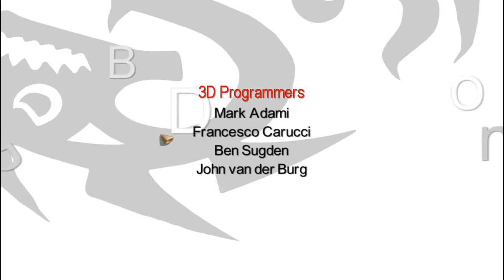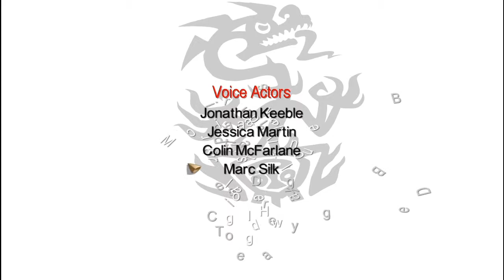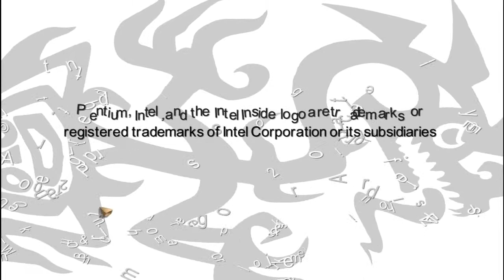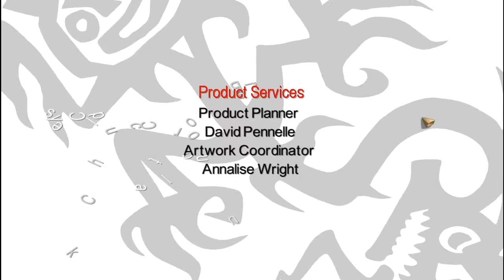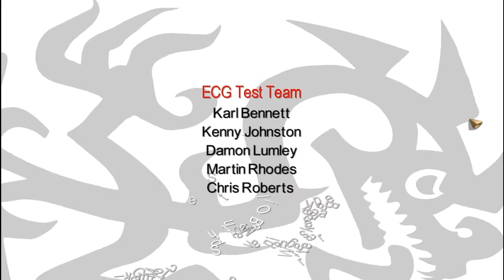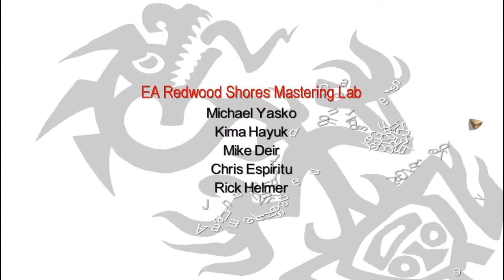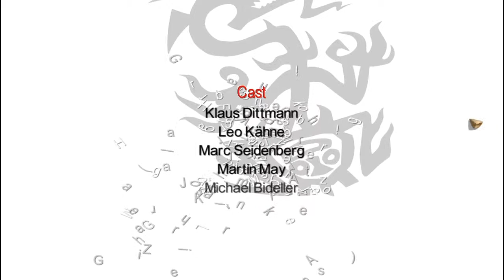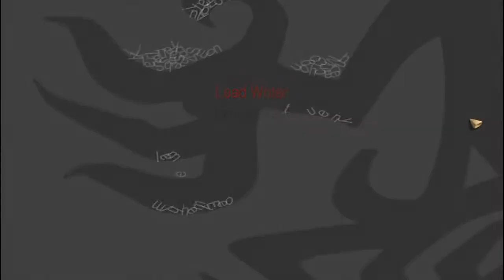Black & White 2 Ep.63: Our God is an Awesome God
We Win! Thanks everyone for watching past or future.